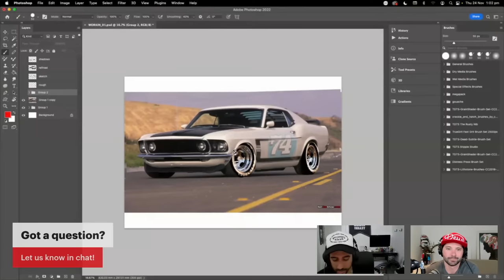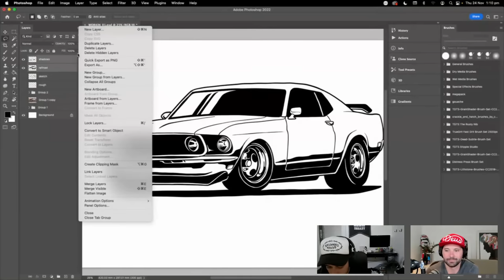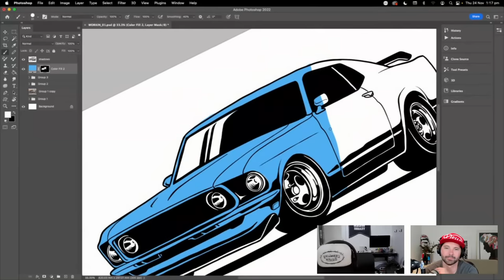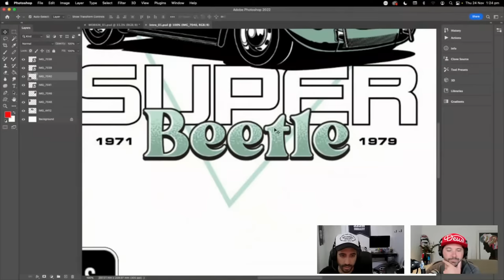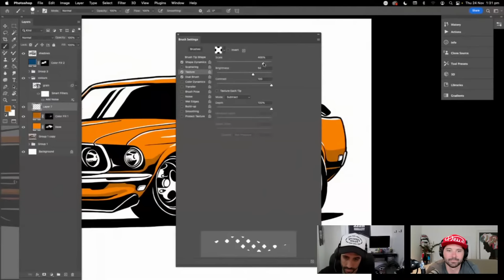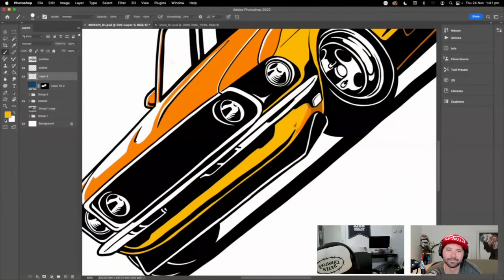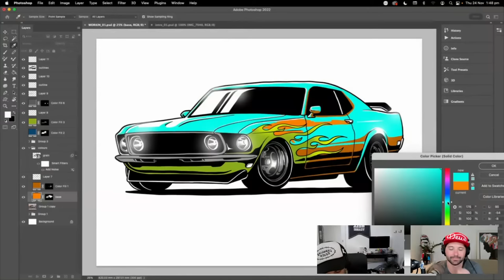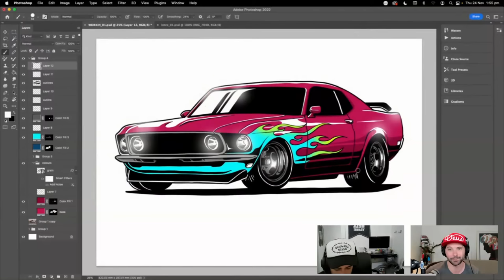Digital Drawing with Dale Bigeni - 2 of 2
We are back in the land of illustration once again! Hop in and stay for the ride as we learn how to create digital drawings with the legend, Dale Bigeni.

Dale is a graphic designer and illustrator from the western suburbs of Sydney, Australia. Been drawing and creating ever since he could hold a pencil. With a passion for tattoo and skate culture, you can see they heavily influence his style and composition. Bold lines and high levels of details are where he truly exceeds.

Work Smart, Hustle Hard!!